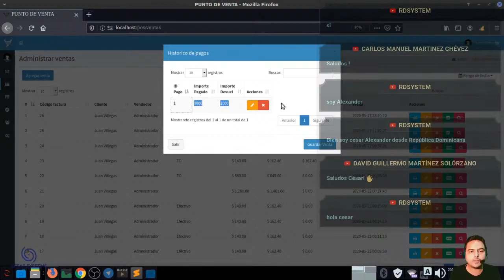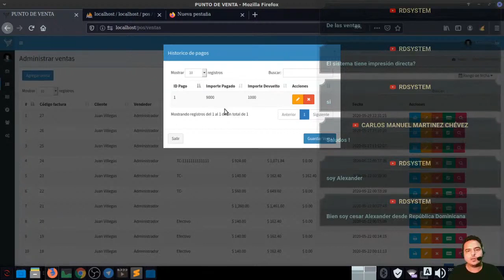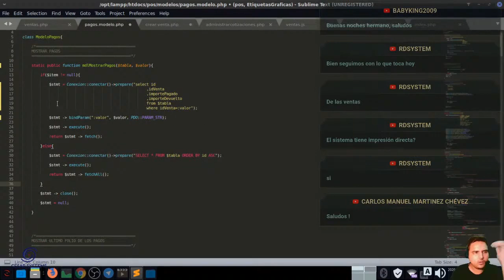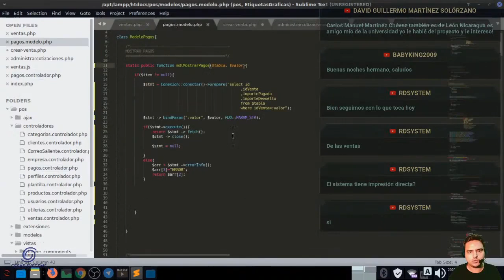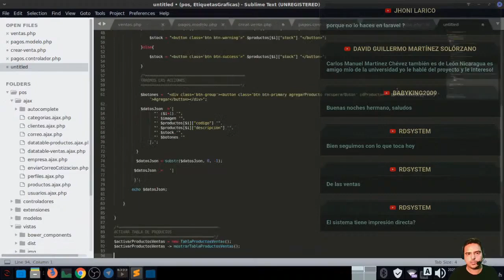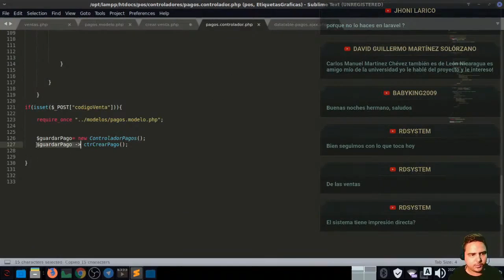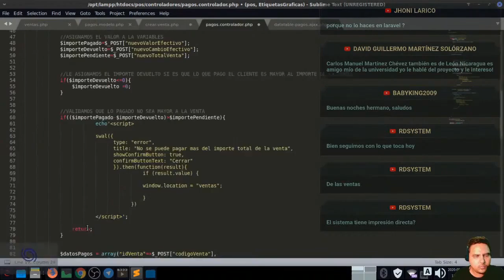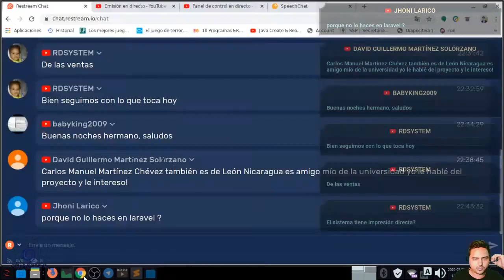CREANDO EL AJAX MODELO Y CONTROLADOR PARA LEER LOS DATOS DEL HISTORICO DE PAGOS #37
cesarsystems.com.mx/ Que tal amigos, hoy crearemos el modelo, controlador y archivo ajax para consultar el historico de pagos

Les dejo los fuentes y la base de datos

Les dejo el código fuente y la base de datos antes de  las modificaciones de este video

PAGINA WEB

MOVIL / WHATSAPP